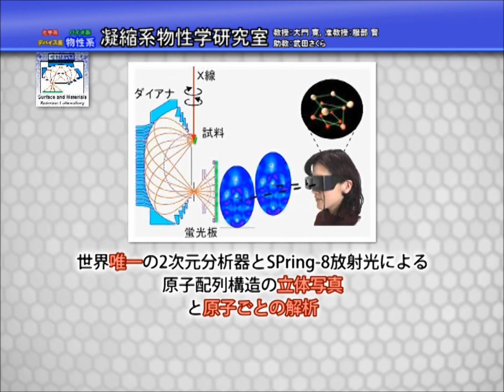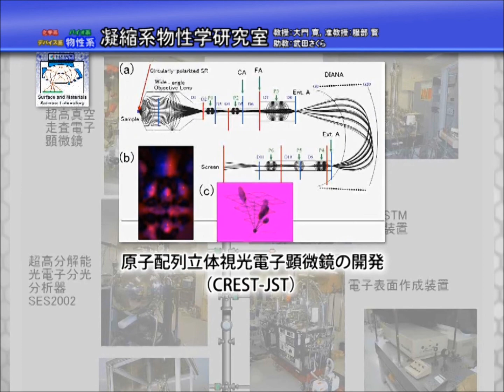凝縮系物性学研究室紹介動画２０１３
固体表面に原子・分子を吸着して形成する表面ナノ物質の物性（電気伝導・磁性・光・反応）を、その基礎となる原子構造や電子状態から解明する多様な装置を用いた研究・教育を行う。また目的に応じ新しい表面解析手法・装置の開発も行う。